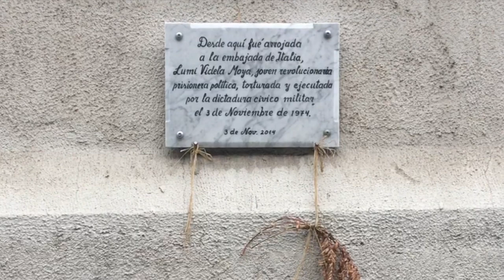Animita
Montaje de video capturado durante mi trabajo de campo en Chile durante el año 2019; audio tomado del disco "Animitas" del conjunto Walitroques, oriundos de Tierra Amarilla, Chile, acá se escucha su disco

Este video fue realizado en el marco del "Ciclo Concierto-debate: Hacer música desde la desigualdad en América Latina y El Caribe" organizado por el Foro Permanente Teoría y praxis en Etnomusicología y Educación Musical, el día viernes 3 de febrero de 2023, en la sala Huehuecóyotl de la Facultad de Música de la UNAM.

A 50 años del golpe de estado en Chile, este es un pequeño homenaje para celebrar a quienes recuerdan la vida y honran la memoria; así como para recordar que para las víctimas no hubo ni hay verdad, ni reparación y justicia; que  los líderes responsables del genocidio en $hile nunca aceptaron que sus actos son imperdonables, ni fueron sentenciados por la justicia; y que sus huestes redactarán la nueva constitución política de aquel país al sur del continente.